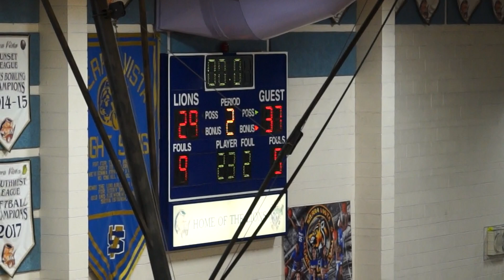Faith Varsity Basketball vs Durango H.S.–2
Friday February 22, 2020 7:30 p.m. (Las Vegas Nevada) Josh Goynes Sports YouTube
The Crusaders season ended with a 78-56 lost to Durango.  Faith looked tired after the lost to Desert Pines.  Over achievers for your sure!  Great season.  #42- Josh Goynes will be a senior next season.  There are 4 clips to this game.
Video by Byron Goynes (Josh Goynes Sports) Want us to film you?